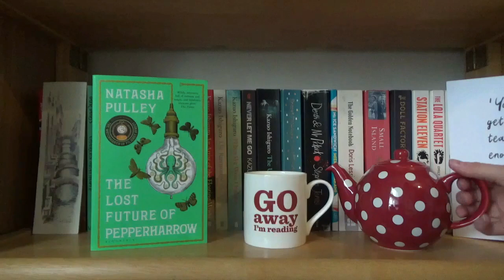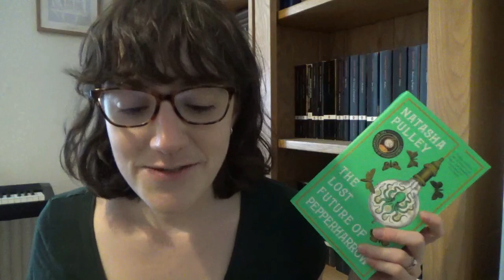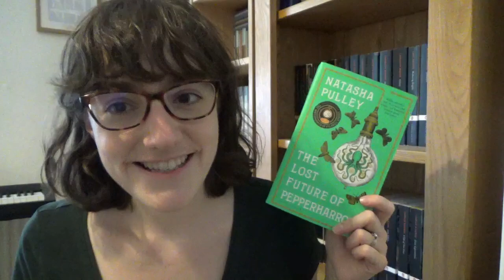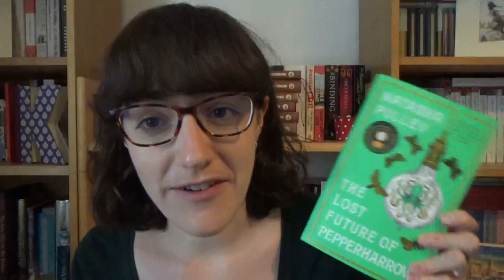Reading Vlog | The Lost Future of Pepperharrow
In which I reread The Lost Future of Pepperharrow . . .

Pre-order from Amazon (US)
Pre-order from Amazon (Canada)

---General Links---